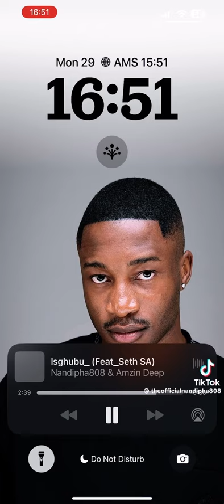Nandipha808 & Amzin Deep - Isgubhu (Feat. Seth SA)